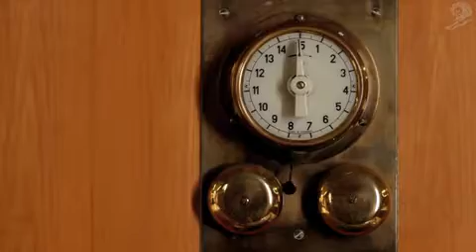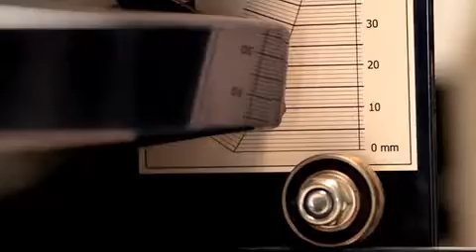A03 027 01517 THE TEA CALENDAR